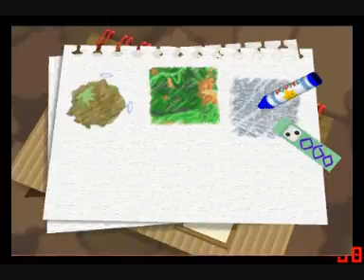Let's Play Kirby 64 Part 6 - Acro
Wir besiegen einen Killerwal und ziehen weiter zur Lavawelt.